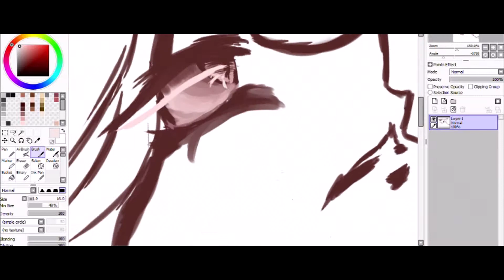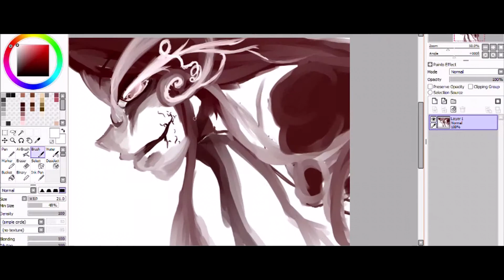Draknesse? | BennMa Draws: Random Stuff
Superscribe and like to support me !! thanks :)